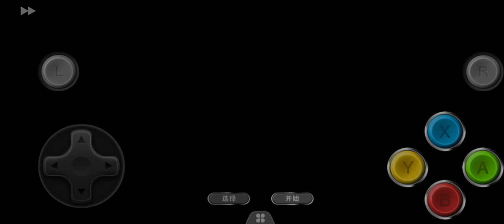DIDDY's Kong Quest gameplay